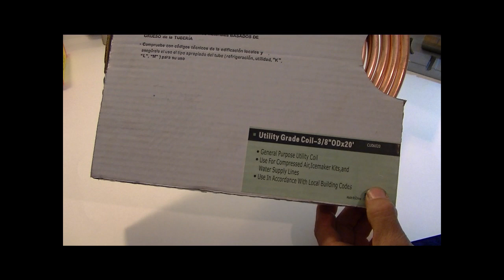Bullet Jacket Making Dies part 1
Sharing my Dies that I had made on my lathe. These dies allow me to make bullet jackets out of Copper Tubing